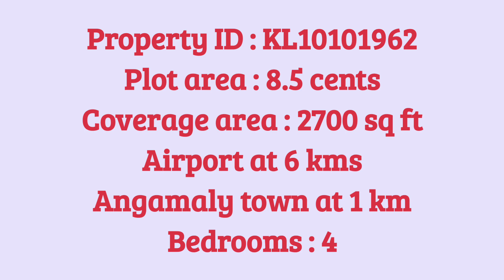House for sale in Angamaly, Kidangoor | 8.5 cents, 2700 sq ft, 1.35 crore (negotiable)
8.5 cents, 2700 sq ft, 1.35 crore (negotiable)

Villa for sale in Angamaly
Villa in Angamaly
Gated villas in Angamaly
Villa near Cochin Airport

About us : A real estate company with more than 10 years of experience and satisfied customers from all over the world, running by professionals, which will help you to find your dream home in an easy way.